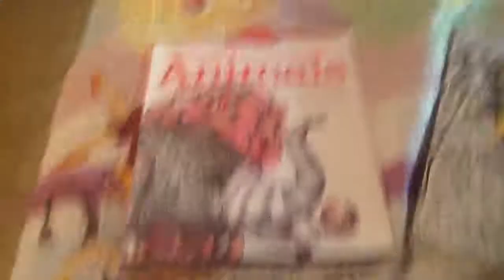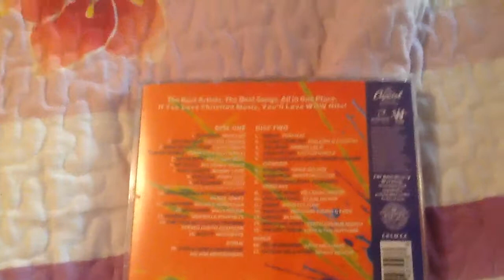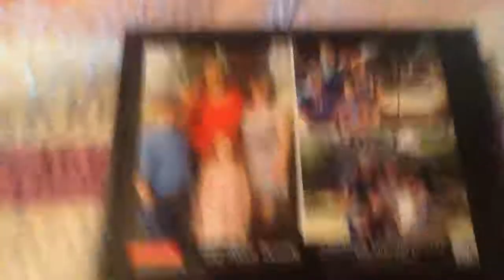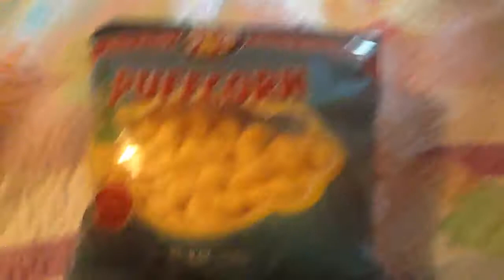16th Birthday Haul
Sorry that the camera was really shaky. I'm still getting used to filming😂 I hope you enjoy this video (this was not to brag or show off and the webkinz are not for sale or trade)